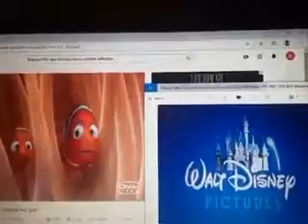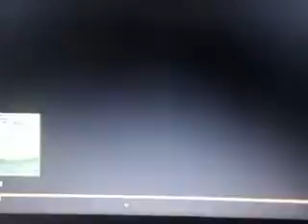Beyond the Sea Robbie Williams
(from Finding Nemo
Soundtrack)
Finding Nemo Disc 1 2003 DVD
0:01 Finding Nemo- Beyond the Sea